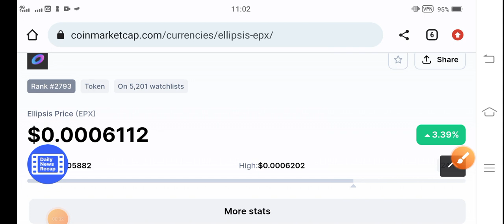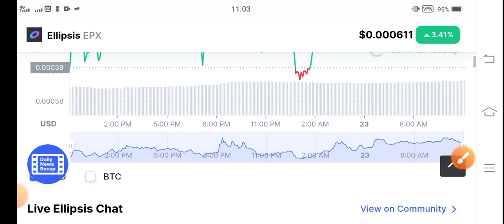EPX Huge Profit || Ellipsis Price Prediction! Ellipsis News Today